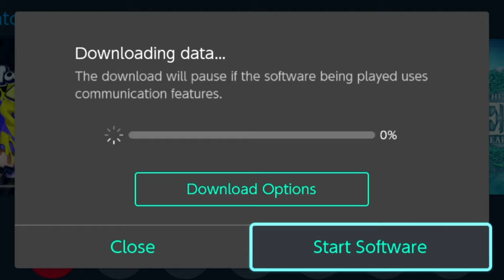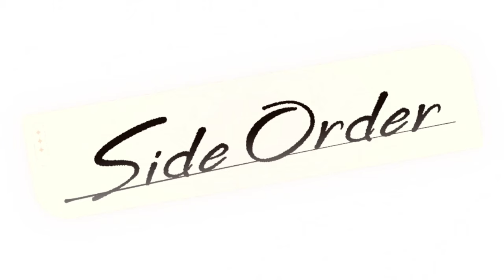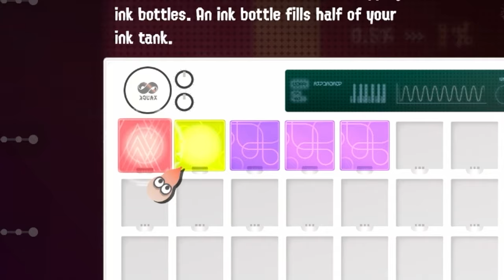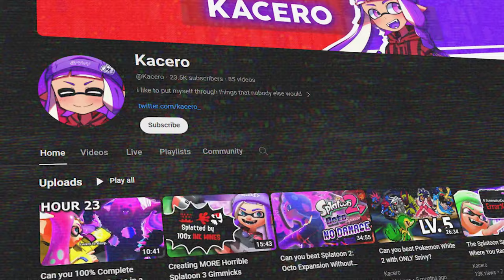The Splatoon 3: Side Order DLC Experience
Splatoon 3: Side Order is FINALLY out, but it's not as easy as we all thought...